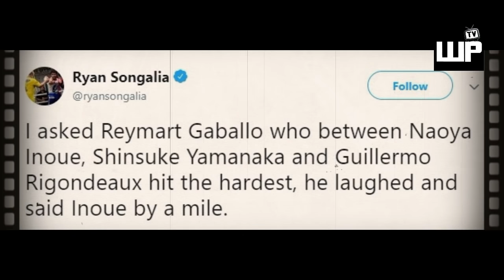Sa 3 POUND 4 POUND na naka SPARRING ni GABALLO | Milya-Milya daw ang Layo ng LAKAS ni Naoya Inoue?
Pag Usapan natin mga AMIGOS kung sino na nga ba ang dapat
harapin ni Reymart Gaballo ngayong siya na ang #1 WBA Bantamweight Contender, at Sino Sino nga ba ang mga Pound 4 Pound ang naka sparring niya.